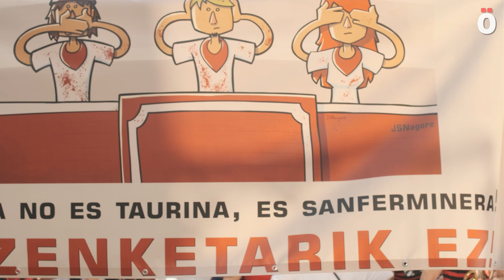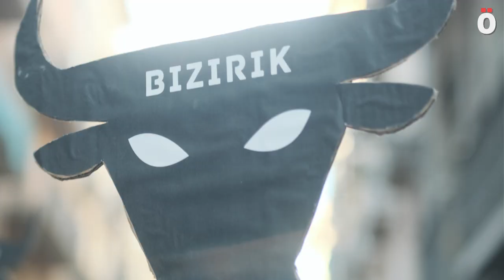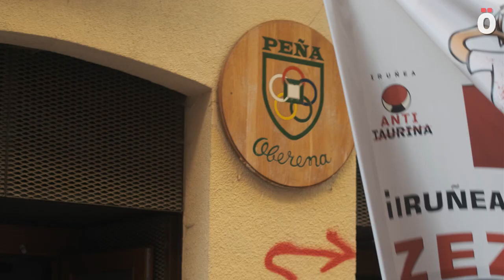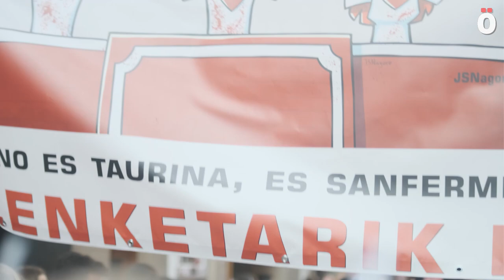"Iruñea no es taurina, es sanferminera"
La cita era como todos los Sanfermines: el 7 del 7 a las 7, y partió de la Plaza del Aayuntamiento. La kalejira organizada por Iruñea Antitaurina reclamó unas fiestas sin corridas de toros de manera festiva.